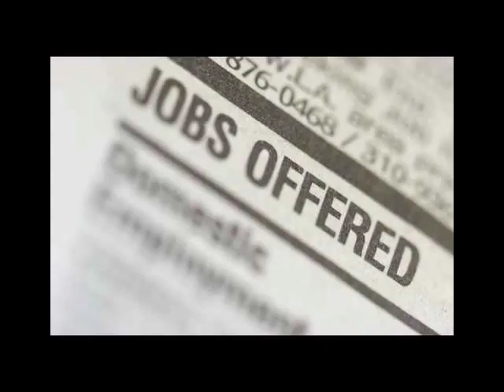Run DMC ft Mase, Diddy, Snoop Dogg, Salt N Pepa, Onyx & Keith Murray - Santa Baby (Rap)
Verse 1: Run

It was December 24 on Hollis after the dark
My man Santa saw a rabbi and gave the strangest remark
He said that giving was his living and I had to take part
So I grabbed a bag of goodies and I hopped up on his cart
I laced the pockets of the poor and gave the hoodie a play
Dropped some dollars up on Hollis and I went on my way
I hear your jingle Mr. Kringle peep the single, my man
so Santa hit a brotha off and come as quick as you can!

[chorus]
Santa Baby
Just slip a Benzo under the tree for me
A '98 convertible, light blue
I'm looking for a fly guy, like you
So hurry down the chimney tonight...

Verse 3: Ma$e

Now all Mase know
When its eight twenty-four
He be looking at the door for the ho ho ho
When theres a christmas uptown
Ain't no chimney for santa to come down

Verse 4: Puffy Daddy

Now to me, PD I had alot
Appreciated everything that I got
Though I used to take my pops
Who aint caught me shaking the box
Cause I knew I couldn't wait till it turned 12 o'clock

Verse 5: Snoop Doggy Dogg

Satin and Silk
I'm chillin in the living room, wrapped in a quilt
I'm waiting on this fat Red Suit wearing-comparing
My gifts to my homeboy next door to me
A gift here, none there, but who cares
My little sister needs a comb just to braid her nappy hair
Bbut here we go again waiting on the enemy
To slide down the chimney
Look here, that ain't reality

[chorus]
Santa Baby

Verse 6: Salt & Pepa

Santa Baby, are you really real?
Chris Kringle
Let me see you make my pockets jingle (ching ching)
We need some jobs in the ghetto
Too much gangbanging where kids are playin
I hear the church bells ringing
On christmas eve
I believe
Jesus-calling me
Forget the gifts and the shopping lists
And the new kicks
Your just falling for tricks
(you better praise him)

[chorus]
Santa Baby

Verse 7: Fredro Starr

It's the gritty-the grimy
The low down, the shifty
Yo Sticky, christmas time in the city
Late night, stars are bright
We gettin rocked!
With the 50 St. Nicholas
Start rippin this

Verse 8: Sticky Fingaz

Its the Grinch who stole christmas
Climbin down ya chimney
Kids open up they gifts
They all gonna be empty
Just like mine was
I hate to say it
But if I wasnt a boy I wouldnt have had nuthin to play wit!

Verse 9: Keith Murray

On December 25th I knew I wasn't getting jack
when I saw Santa Claus on the corner buying crack
I ran up on him with the gat and asked him "yo whats up with that?"
He said "there aint no christmas kid" and I can't get him back
Back in the days, Christmas was deep
My moms put presents under the tree while I played sleep
And peeped ha! Santa Claus never gave me nuthin
Seen them mad faces, lying and frontin
So do some good to the ghetto, Mr. Chris Kringle
Come and stay awhile, kick it with God's Angel
Take and acknowledge my wisdom and understand
That Santa Claus is a black man
word up
[chorus 2 times]
Santa Baby

"Santa Baby" by Run, Mase, Puff Daddy and Snoop Dogg feat. Salt-N-Pepa, Onyx and Keith Murray